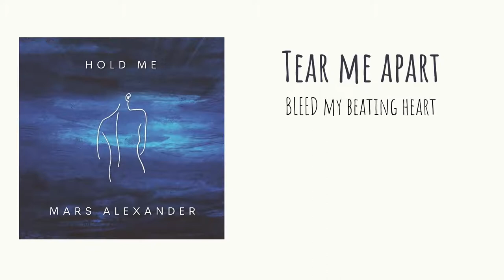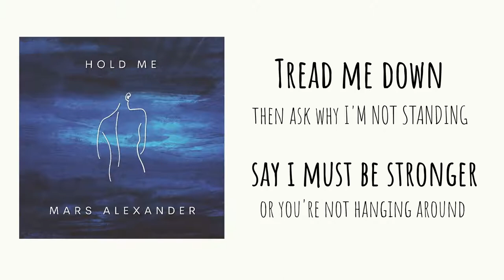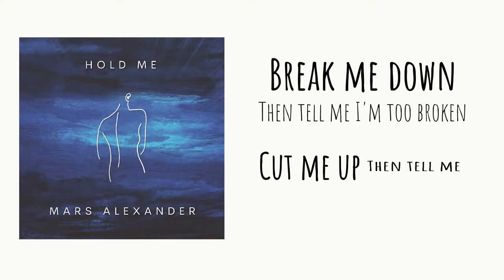Mars Alexander - Broken (Official Lyric Video)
Official lyric video for "Broken" by Mars Alexander.

Lyrics:
Tear me apart
Bleed my beating heart
Then tell me
I must heal myself

Carve out my darkness
And dig up all my hell
Then tell me you can't be there
That I must save myself

Then tell me I'm too broken
Cut me up
Then tell me you can't take me like this
Broken down
You look at what you made me
And tell me you need someone whole

Strip me of
All that is beautiful
Then tell me you dreamed of
Someone else

Tread me down
Then ask why I'm not standing
Say I must be stronger
Or you're not hanging around

You tell me I don't need you
That someone else will love me
But you can't find a reason to

You tell me you don't need me
There's nothing that I give you
And you can't see anything in me
Any more

About Mars Alexander:
Mars Alexander is a Scottish singer-songwriter who is making her mark on London's music scene. Her powerful, intimate songwriting echoes that of Damien Rice; captivating audiences with its raw expression of heartbreak and longing.

Mars Alexander released her debut EP 'Hold Me' to earlier this year. It is available stream/buy on all major platforms.